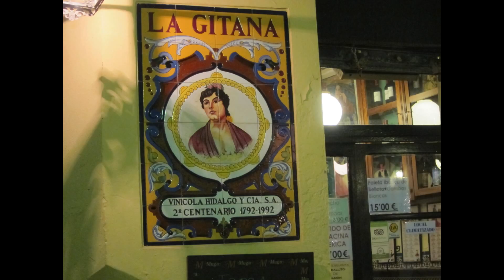"History of the Tango" by Astor Piazzola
Piazzola "History of the Tango" performed by Martha Aarons, flute, and Jason Vieaux, guitar
Slideshow photo credits: Neil Silverman, Martha Aarons, Lev Polyakin